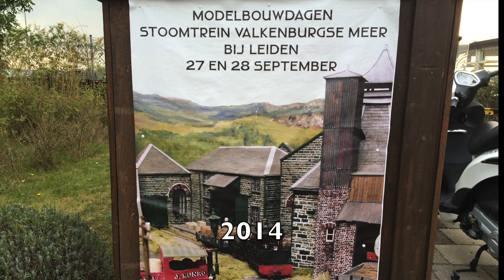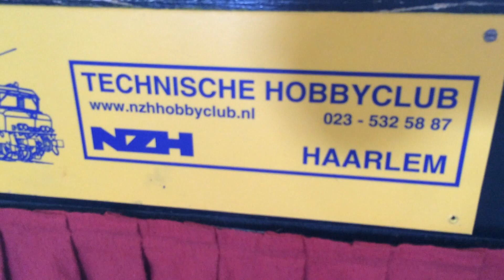Modelspoor treinen weekend Valkenburgse smalspoor stoomtrein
Modelspoorbanen en treinen tijdens het weekend van de Valkenburgse smalspoor dagen in het smalspoor museum (bij Leiden)

Modell Eisenbahnschienen während des Wochenendes der Valkenburg Schmalspur Tage in der Schmalspurbahn-Museum (in der Nähe von Leiden in der Niederlande)